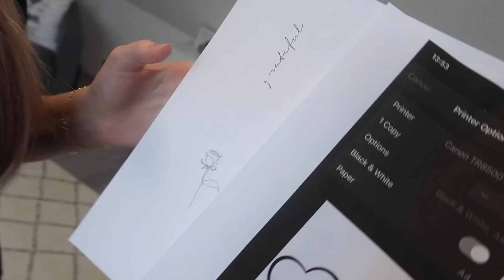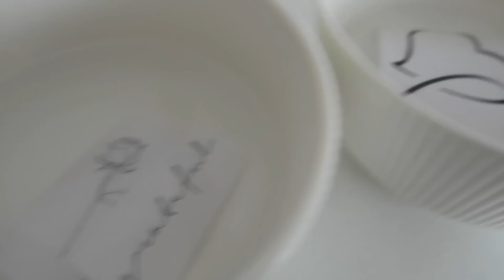Geht das gut? Wir machen UNS TATTOOS...🤭 (experiment)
* Werbung

Eure Chrissi❣️